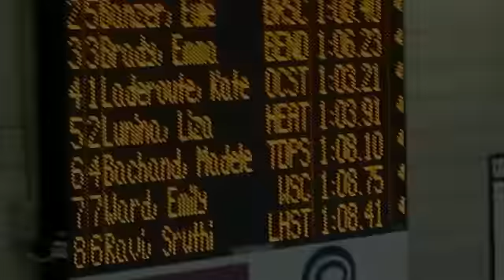100yd back final 2 23 13